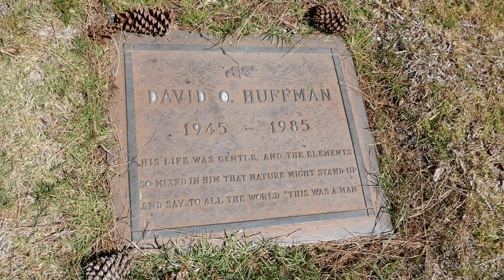Actor David Huffman Grave Forest Lawn Hollywood Hills California USA March 31, 2021